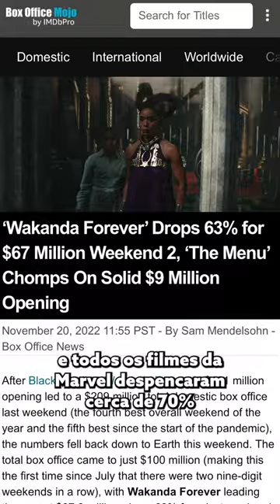Os filmes da MARVEL fracassaram em 2022?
A Marvel está em crise? Comentamos os números das bilheterias e explicamos por que a segunda semana é importante para os estúdios.